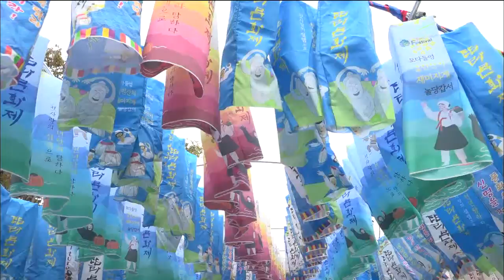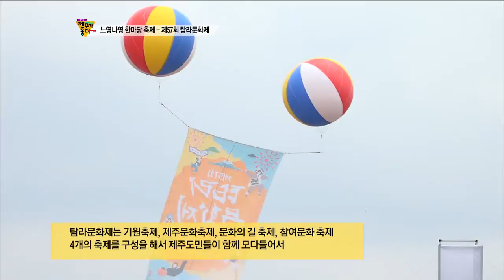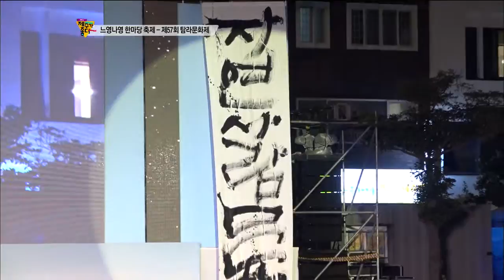느영나영 한마당 축제(생방송 제주가좋다)